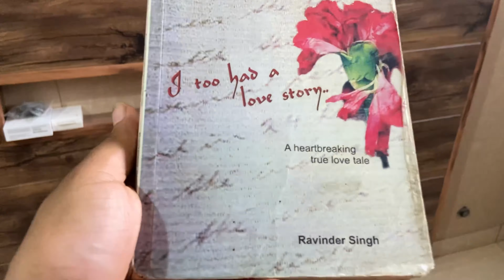Tegman ki bindi to dekho 😜😂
Instagram Handels :-